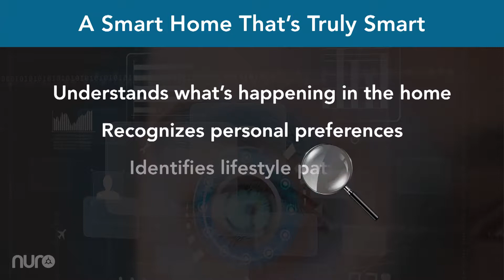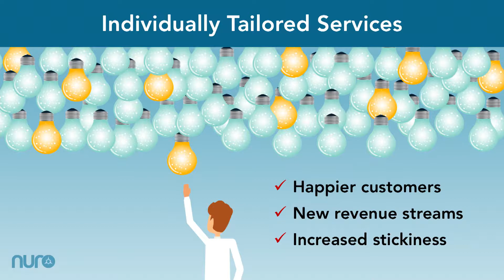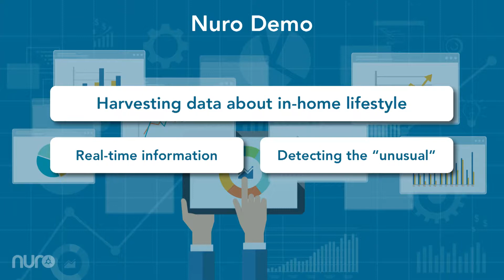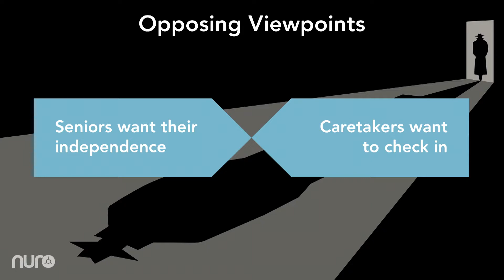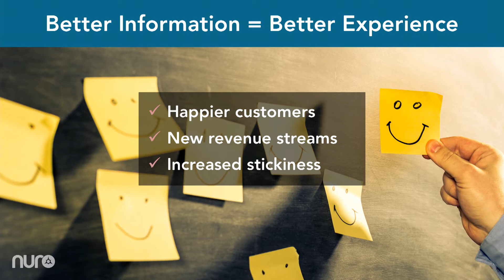Nuro Technologies at CableLabs Innovation Showcase Summer 2017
Nuro Technologies: Deep Contextual Understanding for the Home

Nuro Technologies has developed a robust sensing framework to continuously track and interpret a variety of conditions around the home — without relying on cameras or other invasive technologies. These capabilities allow Nuro to gather much deeper insights about what’s happening in the home, so providers of home automation, security, or control can deliver services that are uniquely tailored to each customer. The first product to incorporate these capabilities is the Nuro Smart Dimmer Switch.

By gaining enhanced information about the activity happening throughout the home, service providers will be able to make better decisions about what people really want, instinctively delivering a truly personalized experience.

Context-Driven Apps

Nuro’s ability to turn raw data into actionable intelligence will enable the next generation of intelligent, proactive apps for the home, all designed to provide a new level of convenience, comfort, and peace of mind: lighting, energy conservation, enhanced security, water conservation, and many others.

As Nuro develops a deeper contextual understanding of the home, sharing this data with partners and service providers will encourage the development of new apps and services, extending the ability of cable providers to offer services that react intelligently to activity and changing conditions, reflect individual preferences, and create a more personal experience.

Do you have what it takes to Take the Stage, Wow the Crowd?